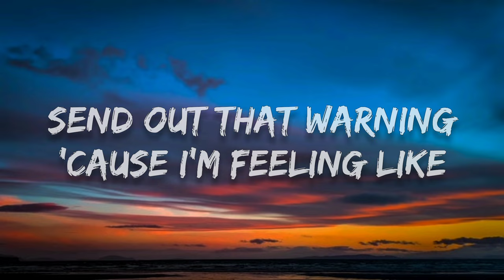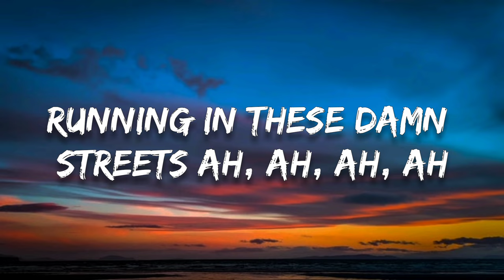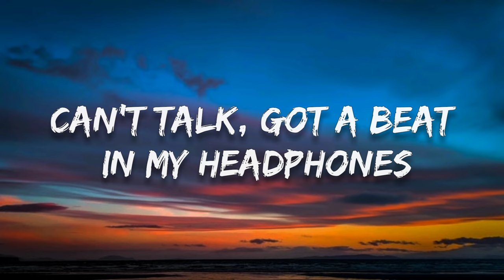Banx & Ranx - Headphones ft. Rêve (Lyrics)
🎤Lyrics :
Can't talk, got a beat in my headphones
Da-da-da-da-da, da-da-da-da-da
Da-da-da-da-da
Da-da-da-da-da, da-da-da-da-da
Da-da-da-da-da

I think I'm on something
Send out that warning
'Cause I'm feeling like
Don't need no coffee
I'm feeling cocky
B- d- energy

Hoodie on
Sneakers on
Kids and phone, music
Shuffle on
Move along

Da-da-da-da-da, da-da-da-da-da
Da-da-da-da-da
Da-da-da-da-da (Da-da-da), da-da-da-da-da (Da-da-da)
Da-da-da-da-da

Can't hear you calling
One woman party
And I'm feeling like
You know how it be
Tempo like heartbeat
Running in these damn streets

Hoodie on
Sneakers on
Keys and phone, music
Shuffle on
Move along

Hoodie on
Sneakers on
Shuffle on
Move along